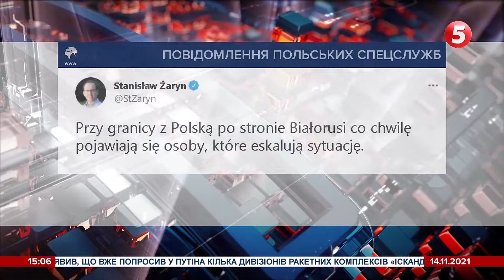Міграційна криза: білоруські силовики штурмують кордон Польщі. Погрози Лукашенка та брехня Путіна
Білоруси готують мігрантів до великого прориву кордону, видають інструкції та газ. Повідомляють польські прикордонники. Вони помітили, що до табору в Кузниці прибули кілька груп озброєних офіцерів білоруських служб. Також поляки зафіксували переміщення серед мігрантів. З'явився і фургон для телетрансляції. Поляки запевнили, що готові до будь-якого розвитку подій. Адже це не перша спроба штурму. Лише за минулу добу вони понад 200 разів намагалися незаконно перетнути кордон Польщі та Білорусі.